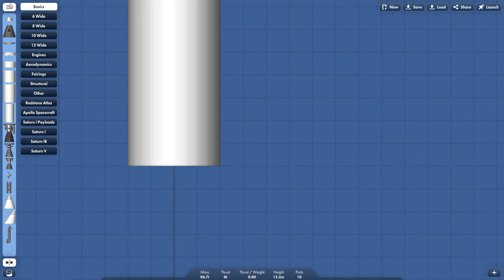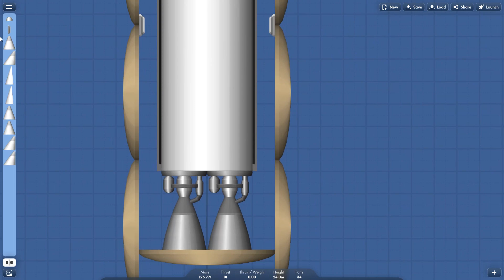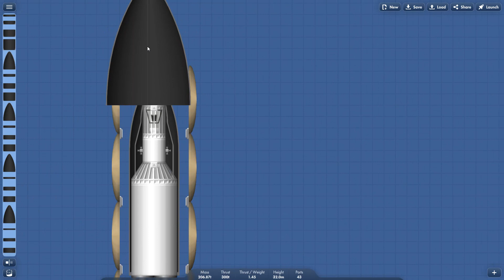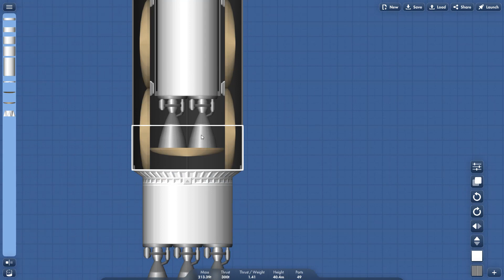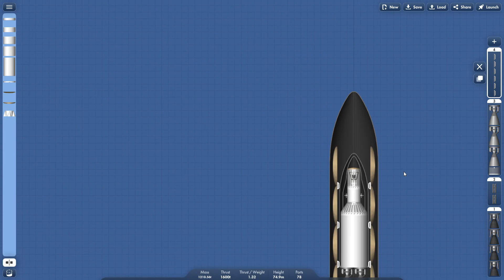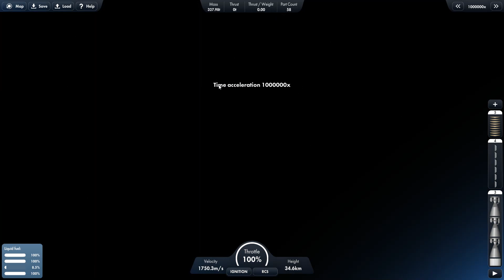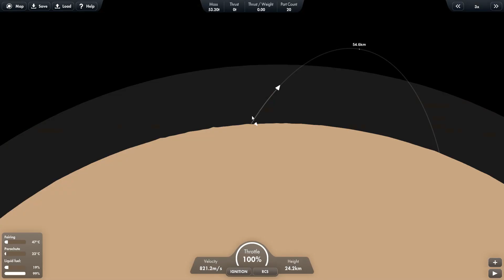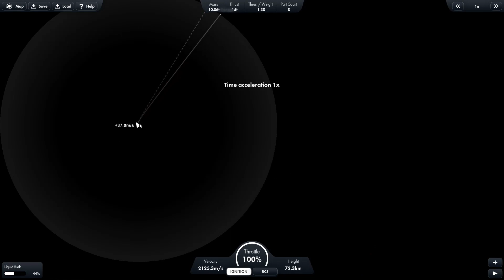Venus Launch Tutorial in Spaceflight Simulator